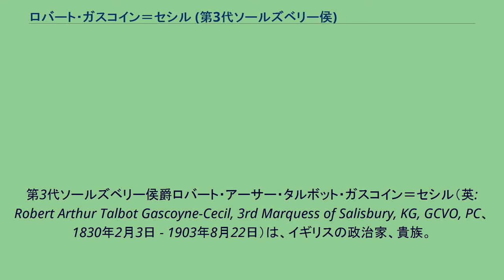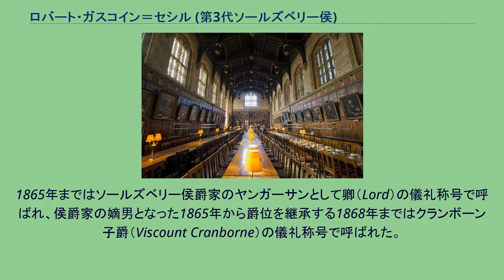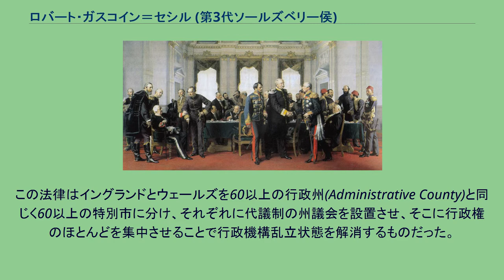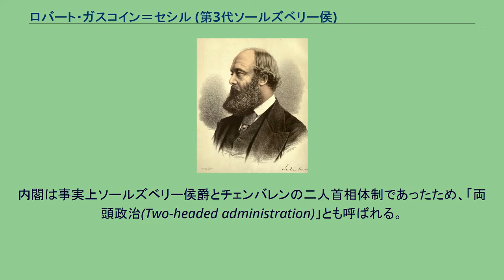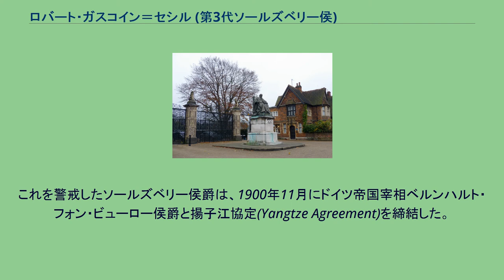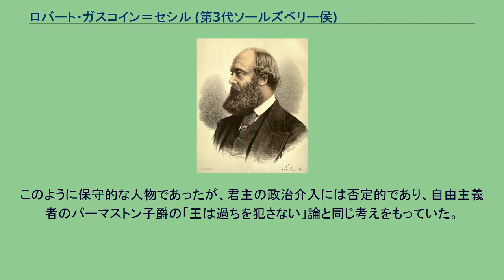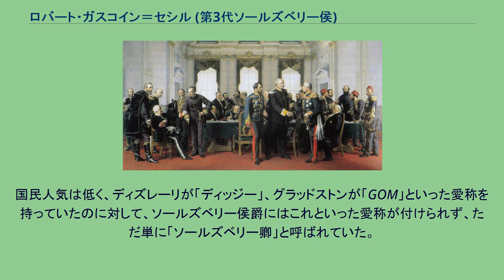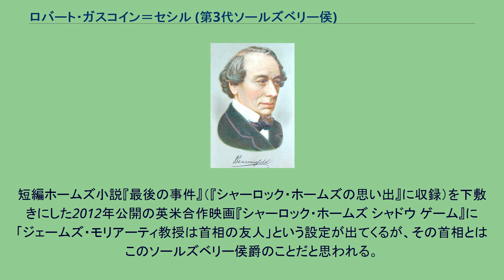ロバート・ガスコイン＝セシル (第3代ソールズベリー侯)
ロバート・アーサー・タルボット・ガスコイン＝セシル
第3代ソールズベリー侯爵ロバート・アーサー・タルボット・ガスコイン＝セシル（英: Robert Arthur Talbot Gascoyne-Cecil, 3rd Marquess of Salisbury, KG, GCVO, PC、1830年2月3日 - 1903年8月22日）は、イギリスの政治家、貴族。
ソールズベリー侯爵ガスコイン＝セシル家の生まれ。
1853年に庶民院議員として政界入りし、1868年に爵位継承で貴族院議員に転じる。
保守党政権下で閣僚職を歴任し、ベンジャミン・ディズレーリ亡き後には保守党の党首となり、ヴィクトリア朝後期からエドワード朝初期にかけて3度にわたって首相を務めた（第1次：1885年 - 1886年、第2次：1886年 - 1892年、第3次：1895年 - 1902年）。
民主主義を嫌う貴族主義的な人物ながら漸進的な内政改革を行い、外交面では帝国主義政策を遂行して大英帝国の更なる拡張を果たした。
彼の政策は多くがジョゼフ・チェンバレンとの連携の影響を受けていた。
1902年に退任し、甥にあたるアーサー・バルフォアが首相・保守党党首の地位を継承した。
1865年まではソールズベリー侯爵家のヤンガーサンとして卿（Lord）の儀礼称号で呼ばれ、侯爵家の嫡男となった1865年から爵位を継承する1868年まではクランボーン子爵（Viscount Cranborne）の儀礼称号で呼ばれた。
本項でもそれに従うものとする。
ハットフィールドを領する名門貴族ソールズベリー侯爵家の三男として誕生した（→出生）。
イートン校、オックスフォード大学で学んだ後、1853年に保守党候補としてスタンフォード選挙区から出馬して庶民院議員に初当選した（→庶民院議員に当選）。
1865年に兄の死でソールズベリー侯爵家の後継ぎの儀礼称号クランボーン子爵を継承した。
1866年に成立した保守党党首ダービー伯爵の第三次内閣にインド担当大臣として入閣したが、首相ダービー伯爵や保守党庶民院院内総務ベンジャミン・ディズレーリが推し進めようとした第二次選挙法改正に反対して、すぐに辞任した（→第三次ダービー伯爵内閣インド担当相）。
1868年にダービー伯爵が病気で引退し、ディズレーリが首相・保守党党首職を継ぐが、彼は1874年まで保守党内で反ディズレーリ派の立場を取り続けた（→反ディズレーリ派として）。
1868年に父の死でソールズベリー侯爵位を継承し、庶民院から貴族院へ移った。
1874年に成立した第二次ディズレーリ内閣にインド担当相として入閣することでディズレーリと和解。
ランカシャー綿産業の利害を代表してインドの関税を廃止させ、またロシア帝国の南下政策をにらんでアフガニスタンに強硬姿勢をとるようインド総督に訓令した。
ベンガル大飢饉に際してはベンガルからの穀物輸出制限の要請を拒否して批判を集めた（→インド担当大臣として）。
バルカン半島をめぐって露土戦争が勃発した後、外相ダービー伯爵(元首相の息子)が対露開戦に反対して辞職するとその後任として外相に就任。
各国との調整の実務にあたり、首相ディズレーリとともに参加したベルリン会議の成功に貢献した（→外務大臣として）。
ディズレーリ内閣は1880年の総選挙でウィリアム・グラッドストン率いる自由党に敗れて退陣し、ディズレーリはその翌年の1881年に死去した。
以降保守党は1885年の政権奪還まで、貴族院保守党をソールズベリー侯爵、庶民院保守党をサー・スタッフォード・ノースコート准男爵が指導するという二党首体制をとったが、ノースコートの庶民院における権威が失墜したため、やがてソールズベリー侯爵が党全体の党首たる地位を固めていった（→貴族院保守党の指導者として）。
1885年にアイルランド国民党党首チャールズ・スチュワート・パーネルと連携して第二次グラッドストン内閣を倒閣することに成功し、代わって保守党政権第一次ソールズベリー侯爵内閣を発足させた。
パーネルに配慮してアイルランド小作人に自作農への道を開くアシュバーン法を制定したが、総選挙の敗北を経て、アイルランド国民党がグラッドストンとの連携に動いた結果、1886年1月には退陣...